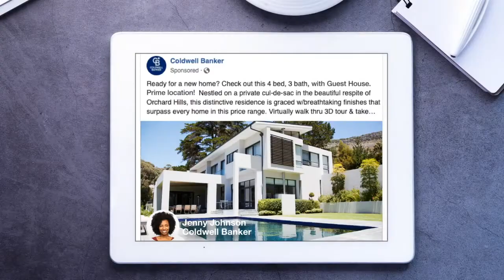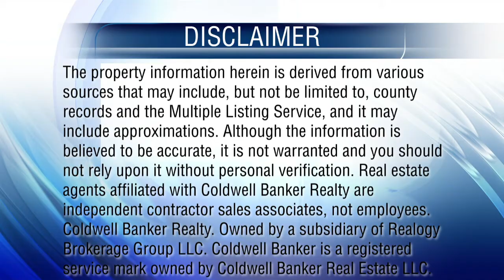At Home In Southwest Florida - 04-04-21